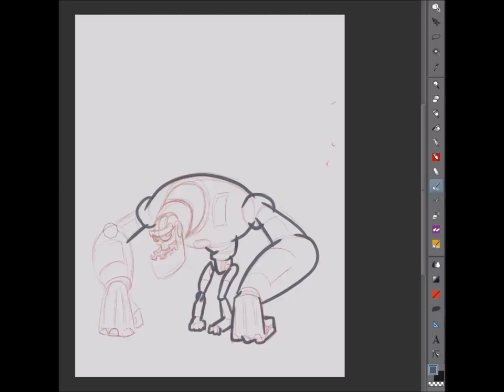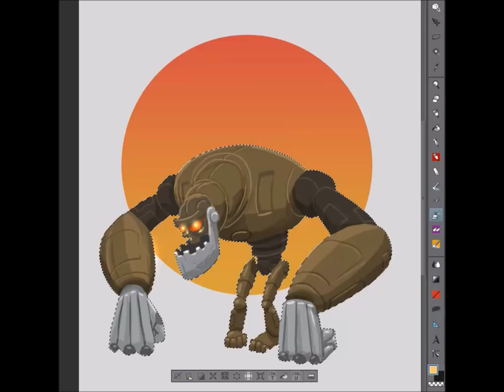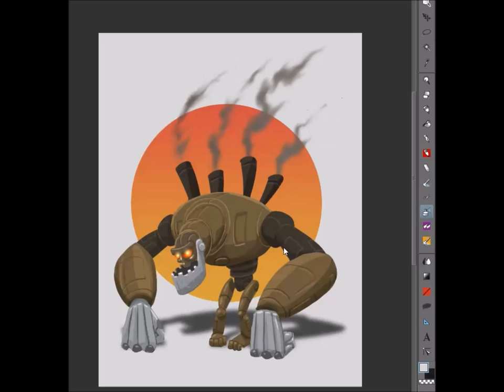Ape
speed painting a robot gorilla :)